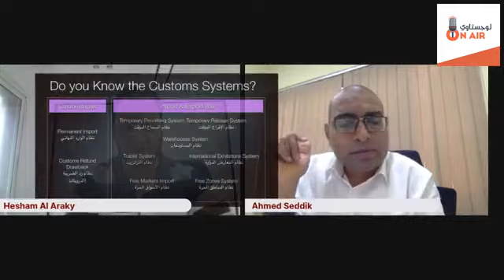Customs Clearance - Logistawy On Air - Hesham Al Araky التخليص الجمركي - هشام العركي - اللوجستاوي